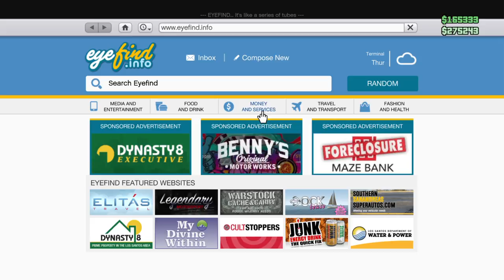Grand Theft Auto 5 Online "Car Meet" (Ps4)